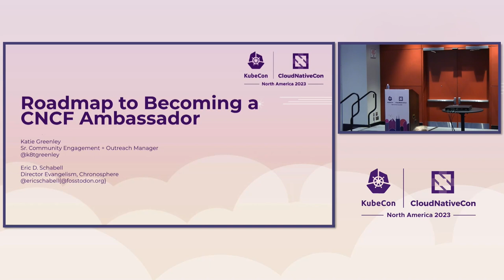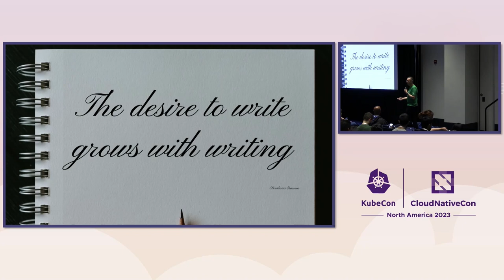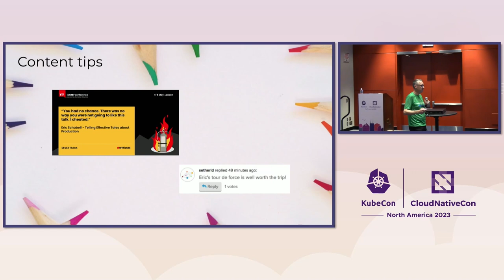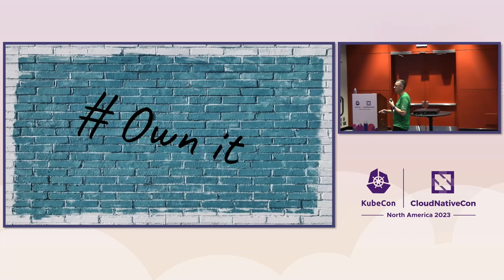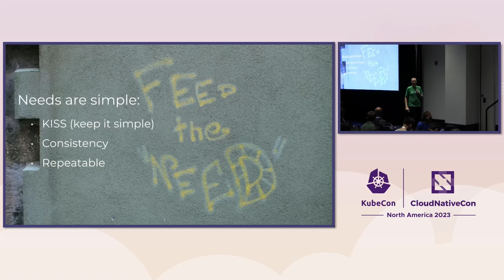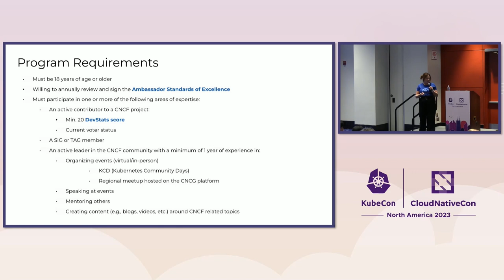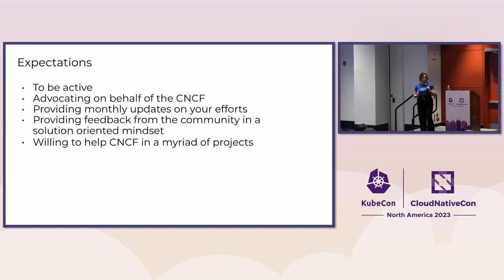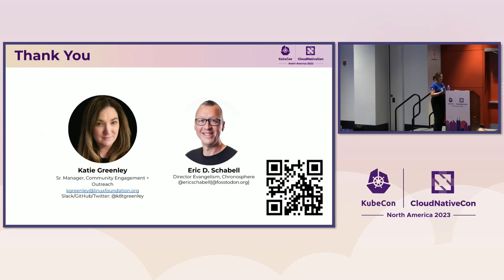Roadmap to Becoming a CNCF Ambassador - Eric D. Schabell, Chronosphere & Katie Greenley, CNCF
The CNCF Ambassador program is designed for individuals who are passionate about cloud native technologies and want to contribute to the community. Becoming an ambassador is a great opportunity to enhance your knowledge, gain visibility within the industry, and help drive the adoption of cloud-native technologies. The road to becoming an ambassador might seem intimidating, scary, or just impossible, but it does not have to be. We've put together a roadmap that leads you to the title of CNCF Ambassador. In this session a current ambassador and the community manager share the stage to bring you insights into achieving the title of CNCF Ambassador. Whether you are a developer, student, or seasoned professional, this talk provides attendees with 5 actionable insights needed to take your cloud-native skills to the next level and become a CNCF Ambassador. Join us to learn how you can contribute to the community and advance your career by taking the road to the CNCF Ambassador community.